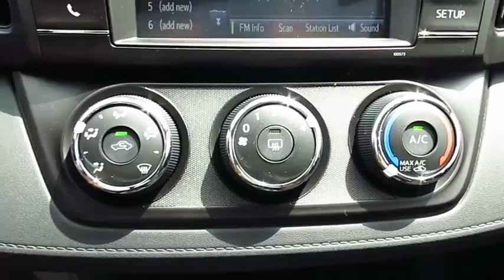2016 Toyota RAV4 Live Video! Tampa, Wesley Chapel, Brandon, New Port Richey, FL Live 162573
Stadium Toyota
5088 N. Dale Mabry Highway

Introducing our 2016 Toyota RAV4 LE dressed to impress in Hot Lava! Our RAV4 represents an incredible value with its spirited 2.5 Liter 4 Cylinder cranking out 176hp. It is perfectly matched to a smooth-shifting 6 Speed automatic to reward you with 31mpg on the open road and a ride that will have you looking for the long way home!    Versatile and stylish, this family workhorse has an attractive sculpted exterior that is accented by 17 inch wheels, automatic headlights and power folding mirrors. Once inside the functional interior, you'll see a lowered floor that makes it easier for you to load up your gear and for the family dog to jump right in. Entune touchscreen audio with a backup camera and Bluetooth phone and audio connectivity will keep everyone happy and connected. Just imagine yourself comfortably cruising down the road in style in our RAV4 LE!    You'll feel safe and secure knowing that this sturdy SUV will protect you and your family with anti-lock disc brakes, stability and traction control, whiplash-reducing front headrests, and plenty of airbags. Efficient, spacious and reliable, our RAV4 LE is a great option for your family. Get behind the wheel...you'll know you've made the right choice!